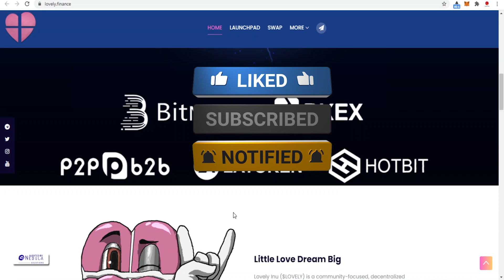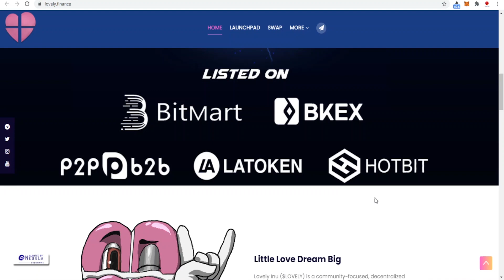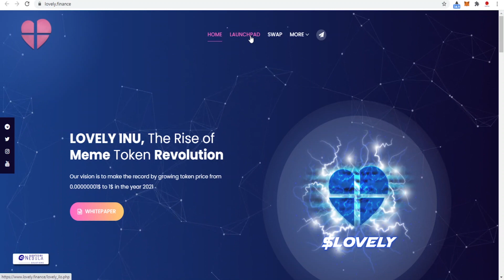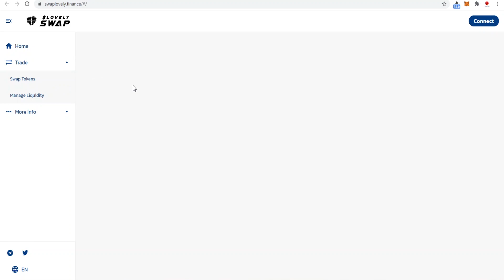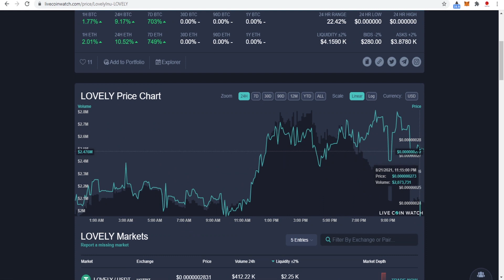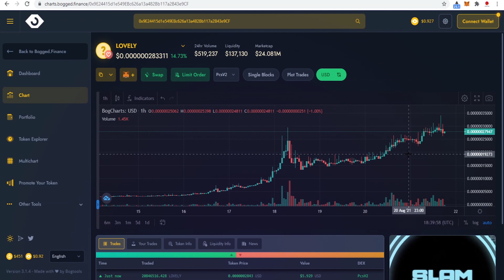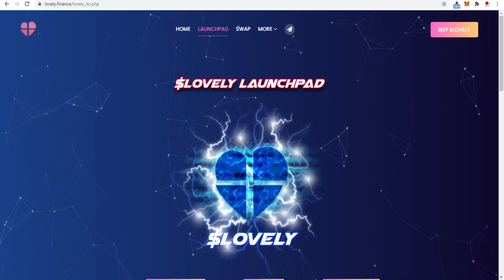Lovely inu BOOOM || Lovely inu Burning update || Lovely inu price Pridicion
Lovely inu is a decentralised community driven token and finance , recently it made a good market hype in cryoto lovers especially newbies !
There tokenomics is good and Token burning progaram looks better and attract people to invest in .
In this video covered all about Lovely inu , although after shiba inu token popularity a large number of altcoins entered with the name of Inu but this crypto currency project is reflecting some amazing toles including Their reward system which related to NFTs
click the like button and send me a good comment if you like the video..

What is Lovely token
what is lovely finance
lovely coin price prediction
lovely inu token staking
what is lovely swap
how lovely swap works
lovely swap reward
lovely swap profit
lovely inu coin kaise buy karen
How to buy lovely inu
how to stake lovely inu coin